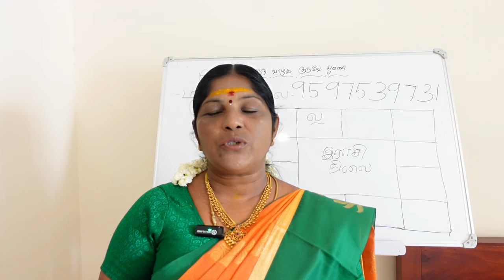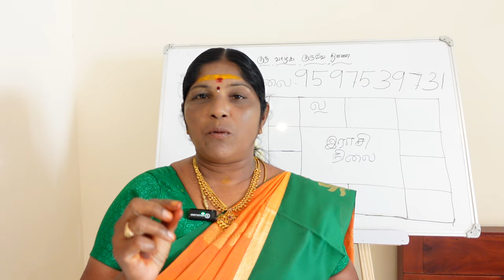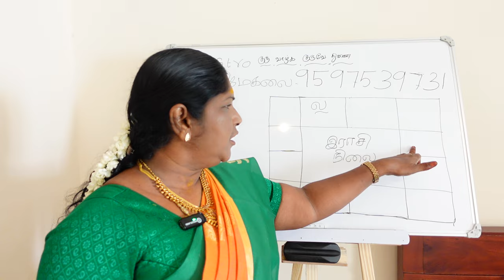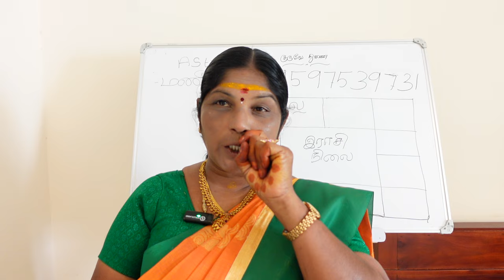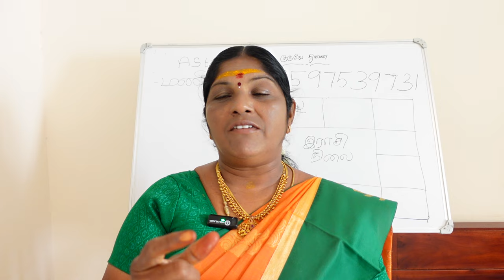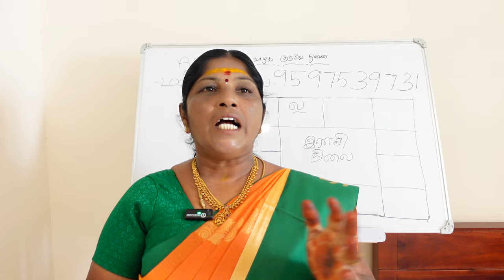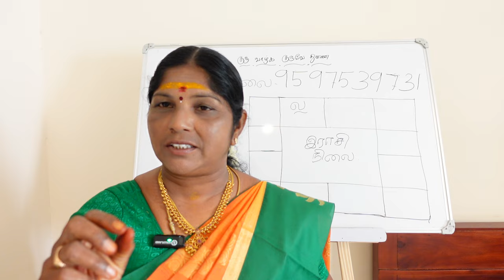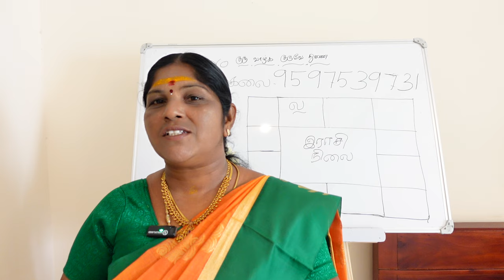ஜாதகத்தில் சூரியன் தரும் பலன்கள் சூரியனோடு சேர்ந்த கிரகங்கள் பெரும் பலன்கள் | suryan graha serkai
SUN with other planets in horoscope | ஜாதகத்தில் சூரியன் தரும் பலன்கள் | Suriyan Graha serkai

ஜாதகத்தில் சூரியன் தரும் பலன்கள் - சூரியனோடு சேர்ந்த மற்ற கிரகங்கள் பெரும் பலன்கள் என்ன